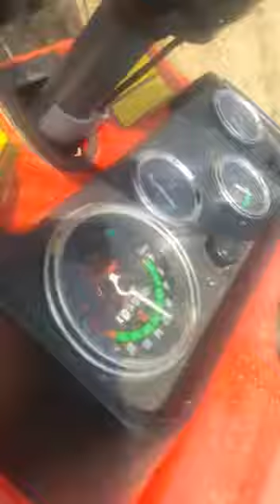Shree Agro traders shahada 9922719984–9922496076